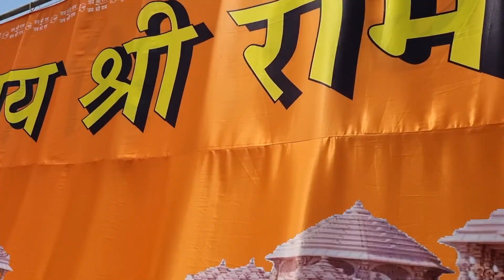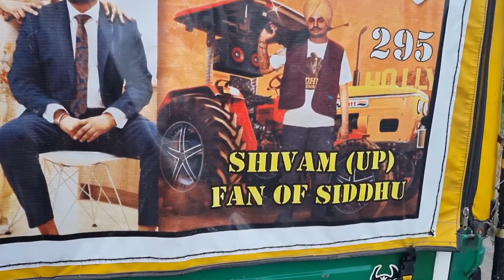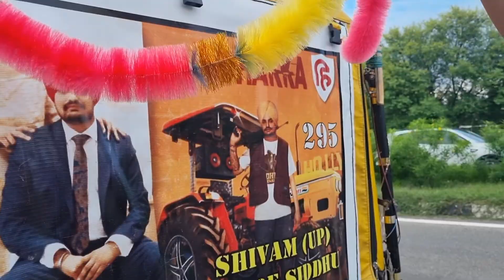कालका वालों ने बनाई अनोखी 152 फुट लंबी भगवा तिरंगा कावड़ बीजेपी को समर्पित@BalbirSinghvlogs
Haridwar kawad song 2022
Haridwar kawad live 2022
Haridwar kawad update 2022
Haridwar kawad video 2022
Haridwar kawad special video 2022
Haridwar kawad mela 2022
Haridwar kawad dj song 2022
Haridwar kawad dj new song 2022
Haridwar kawad price 2022
Kawad
Kawad yatra
Kawad yatra 2022
Kawad song
Kawad song 2022
Kawadiya ki laar aayi re sawan mein
Kawad yatra song
Kawad song dj
Kawadiya new song
Kawadiya
Kawad Bhajan
Kawad yatra guidelines
Kawad yatra haridwar
Kawad yatra status
Kawad yatra song status
2022 kawad yatra
Pedal kawad yatra
Kalash kawad
Kawad status
Dak kawad
Gomukh kawad
Rishikesh 2022
Neelkanth 2022
neelkanth kawad 2022
Haridwar 2022
Bhole baba
Haridwar live
Haridwar saman ka mahina 2022
Haridwar ka seen
Haridwar best places to visit
Haridwar ki video
Haridwar shopping places
Haridwar dj 2022
haridwar to delhi kawad
haridwar to haryana kawad
kawad new videos 2022
shiv shankar song
shankara
shiv parvati song
shiv bhajan
shiv kawad Bhajan 2022
heavy kawad 2022
fancy kawad
bam bam bhole
chela bhole ka
kala maal bholenath song
Dil tut gaya bholenath
aankh laal bholenath song
chillam ka sutta bholenath
ganja bhole song
sulfa song bholenath
bhang bhole ki
bhola chale Nash Nash me meri
chela bana le ne o bhole
bhole
bhole baba
bhole shankar
kedarnath bholenath
fancy kawad 2022
jhula kawad 2022
Kalash kawad 2022
Dak kawad 2022
Dak kawad haryana
Yogi kawad 2022
Modi kawad 2022
shivratri 2022
shivratri 2022 date
shivratri vart 2022
shivratri Pooja 2022
shivratri Bhajan 2022
saman ki kawad 2022
har har sambhu shiva mahadeva
har har sambhu song
bam bam bamb lehri
om namah shivay
shankara
kedara
amit boss narwana
amit boss narwana haridwar video
amit boss narwana vlog
bhole new dj songs
bhole old dj songs
bhole dj songs
bhole dj remix song
bhole new dj songs 2022
ganga
haridwar kawad latest update 2022
haridwar kawad 2022
aghori
aghori baba
aghori song 2022
uttrakhand ke raja
haridwar breaking news 2022
haridwar new video 2022
dj kawad yatra 2022
dj kawad 2022
dj kawad song 2022
haridwar ghuma de o bhole
daru ki maa ki aank
aank laal
Dak kawad haryana
Dak kawad delhi
Dak kawad ghaziabad
Dak kawad up
Dak kawad Noida
Dak kawad Punjab
Dak kawad rajasthan
Dak kawad 2022
Dak kawad special video 2022
kawad vlog
kawad new vlog
Dak kawad haryana